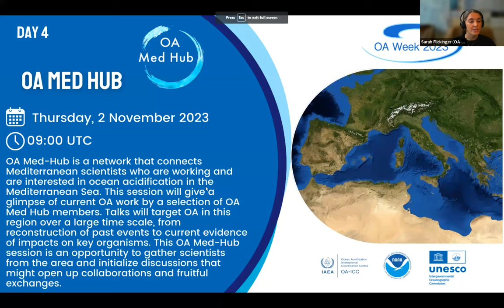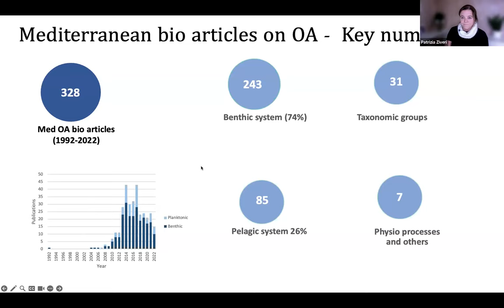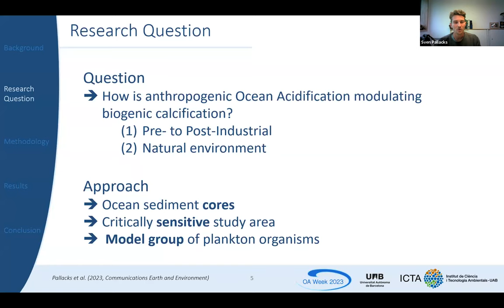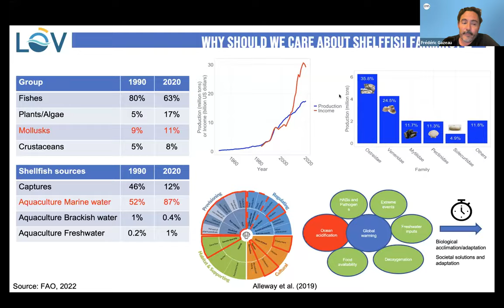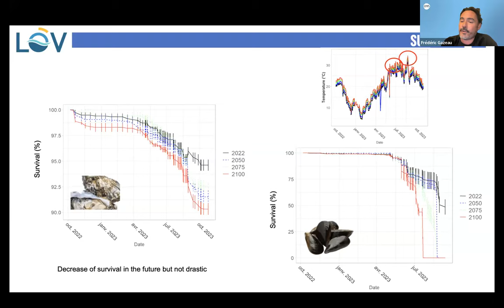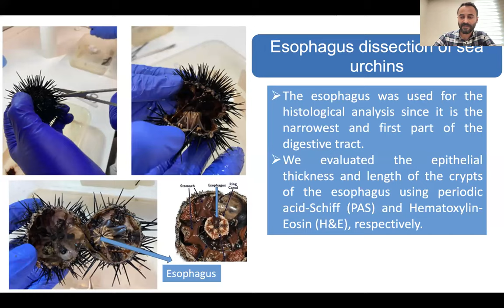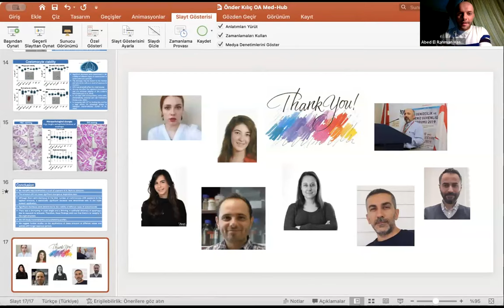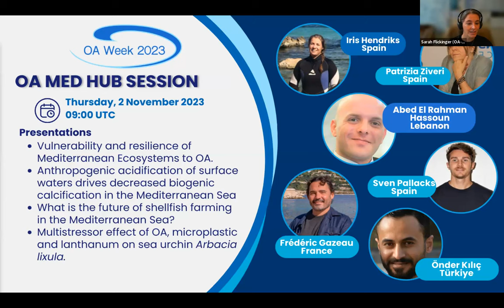OA Week 2023 - OA Med Hub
This session will give a glimpse of current OA work by a selection of OA Med Hub members. Talks will target OA in this region over a large time scale, from reconstruction of past events to current evidence of impacts on key organisms. OA Med-Hub is a network that connects Mediterranean scientists who are working and are interested in ocean acidification in the Mediterranean Sea. The hub is part of the Global Ocean Acidification Observing Network (GOA-ON), which encourages grass roots formation of regional hubs to foster communities of practice for the efficient collection of comparable and geographically distributed data to assess ocean acidification and its effects, and to support adaptation tools such as model forecasts. This OA Med-Hub session is an opportunity to gather scientists from the area and initialise discussions that might open up collaborations and fruitful exchanges.

Session Organizer(s):
Abed El Rahman Hassoun and Iris Hendriks

Moderator(s):
Abed El Rahman Hassoun
Co-chair OA Med Hub; GEOMAR/CNRS, Kiel, Germany/Lebanon

Iris Hendriks
Co-chair OA Med Hub; Mediterranean Institute for Advanced Studies (IMEDEA, CSIC-UIB), Spain

Speakers:
Patrizia Ziveri
Institut de Ciència i Tecnologia Ambientals (ICTA-UAB), Spain
Vulnerability and resilience of Mediterranean Ecosystems to ocean acidification

Sven Pallacks
Institute of Environmental Science and Technology at the Autonomous University of Barcelona, Spain
Anthropogenic acidification of surface waters drives decreased biogenic calcification in the Mediterranean Sea

Frédéric Gazeau
CNRS, France
What is the future of shellfish farming in the Mediterranean Sea?

Önder Kılıç
Istanbul University, Türkiye
Multistressor effect of ocean acidification, microplastic and lanthanum on sea urchin Arbacia lixula